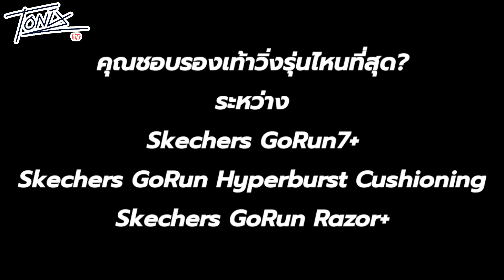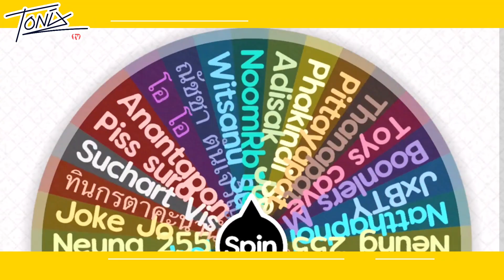รีวิว รองเท้าวิ่ง Skechers 3 รุ่นเด็ด ราคาเป็นมิตร GoRun7+ GoRun Hyperburst Cushioning GoRun Razor+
มาเล่าให้ฟังถึงรองเท้าวิ่ง Skechers ทั้ง 3 คู่ของผมนะครับ ทั้ง 3 คู่ผมยังเอามาหมุนเวียนใช้อยู่ ถือว่ามาเล่าให้ฟังให้เป็นข้อมูลเพื่อให้ทุกคนไปประกอบการตัดสินใจในการเลือกซื้อรองเท้าของตัวเองนะครับ

ผมดูข้อมูลราคาที่อัพเดท จากตรงนี้นะครับ กดลิงค์ ด้านล่างได้เลย

✅ Upper หรือว่าหน้าผ้า Skechers GoRun 7+ และ Skechers GoRun Hyperburst Cushioning ทั้ง 2 รุ่นนี้ทำจากหน้าผ้า Knitt ซึ่งจะมีเนื้อที่ค่อนข้างหนา แต่ให้ความกระชับดี อาจจะระบายอากาศและแห้งช้ากว่า Skechers GoRun Razor+ ที่ทำจาก mesh

✅  การสวมใส่ ทั้ง 3 รุ่นนี้สวมใส่แล้วสบาย แต่ Skechers GoRun Razor+ จะมีวัสดุห่อหุ้มข้อเท้าน้อยที่สุดแต่ยังให้ความสบายอยู่

✅ Midsole หรือพื้นชั้นกลาง ทั้ง 3 รุ่นนี้ใช้โฟม Hyperburst เดียวกัน แต่อาจจะมีความแตกต่างอย่างไรบ้างตามนี้ครับ Skechers GoRun 7+ และ Skechers GoRun Razor+ จะมีความรู้สึกเดียวกันจะได้ความรู้เพิ่มเด้ง แต่ Skechers GoRun Hyperburst Cushioning จะมีความนุ่มแต่เด้งน้อยกว่า

✅ Outsole หรือว่าพื้นยางด้านนอก ผมชอบยาง ของ Goodyear ที่มีอยู่ในรุ่น Skechers GoRun 7+ กับ Skechers GoRun Razor+ ครับ ก็มีการยึดเกาะที่ดี

แต่ในส่วนของ Skechers GoRun Hyperburst Cushioning ไม่ได้ใช้ยางของ goodyear แต่ก็ยังคงให้การยึดเกาะที่ดี ในระดับนึครับ

✅ ดีไซน์การออกแบบแบรนด์นี้ไม่ได้ดีไซน์อะไรที่หวือหวามาก ครับ ถือว่าสวยอยู่ในระดับที่ OK เลยครับ

✅ติดตามข่าวสารและโปรโมทชั่นจาก Skechers Line Official account '@skecherscrcth' หรือ

⭐ทุกคนสามารถร่วม ตอบคำถามท้ายคลิป ผมจะ Random รายชื่อผู้ตอบคำถามท้ายคลิป 💥1 ชื่อจากท่านที่ตอบคำถาม💥จะได้รับ ผลิตภัณฑ์ จาก Always dry จำนวน 1 ชิ้น ต่อ 1 ท่าน

หมดเขตตอบคำถาม วันที่  18 ตุลาคม 2564

🔥หรือถ้าต้องการจะซื้อ สามารถคลิกที่

✅ Ultra clean กระป๋องเดี่ยว

⭐สอบถาม ข้อมูล waterproof spray หรือ Ultra Clean Foam จาก Always dry ได้ที่

🔥 หรือ Line @alwaysdryth แล้วบอกเค้าว่าเป็นผู้ชมจาก TonixTV เพื่อรับส่วนลดพิเศษ (โปรโมชั่นมีจำนวนจำกัดนะครับ)

💥หากสนใจซื้อกล่องรองเท้า Keep In Box สามารถติดต่อได้ที่ Line ID @plasticpax หรือกดลิงค์ที่

ใน🔥ให้แจ้งว่าเป็นผู้ชม TonixTV🔥

ดูคลิปรีวิวรองเท้าวิ่ง คู่อื่นๆได้ตามลิงค์ด้านล่างเลยครับ 👇

🔥 คลิปเปรียบเทียบ Asics MetaSpeed Sky vs Adidas Adizero Adios Pro2

🔥คลิปรวม รองเท้า วิ่งเพลินๆ กดลิงค์

🔥ดูคลิปเปรียบ Saucony Endorphin Speed กับ Nike ZoomX Invincible Runได้ที่👇

🔥ดูคลิปรีวิว Nike React Infinityp Run2 ได้ที่

🔥คูคลิป New Balance Fuelcell TC คลิปนี้ทำนานมากแล้วครับ ติดๆขัดๆหน่อยนะ

คลิปเปรียบเทียบรองเท้าวิ่งอื่นๆ

🔥คลิปเปรียบเทียบ Nike ZoomX Invincible Run vs Nike React Infinity Run2 ได้ที่

ขอบคุณที่รับชม Tonixtv และเป็นกำลังใจให้ช่องเล็กๆ ของผมครับ ❤️🙏😍

best running shoes, running shoes, Skechers,GoRun, Hyperburst,tonixtv